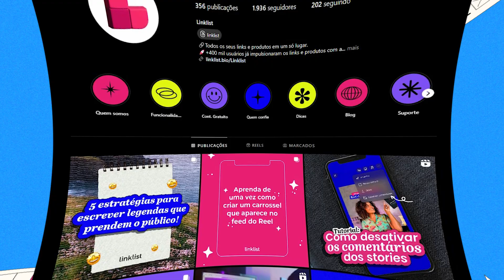Instagram para negócios físicos: estratégias para alavancar a sua rede social | Postgrain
Dicas práticas de otimização de perfil, conteúdo de qualidade, promoções, interações com clientes e muito mais. Assista agora e coloque em prática com a sua marca!

💙 Utilize o Postgrain para ganhar tempo e aumente sua produtividade!
✅ Gostou desse vídeo? Deixe um comentário! 💬